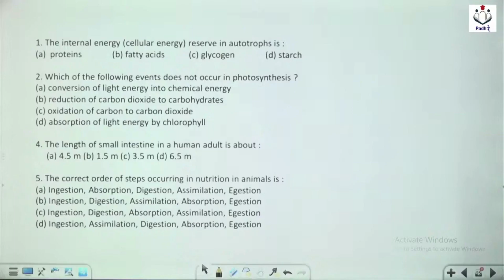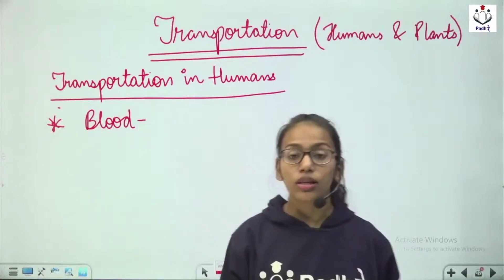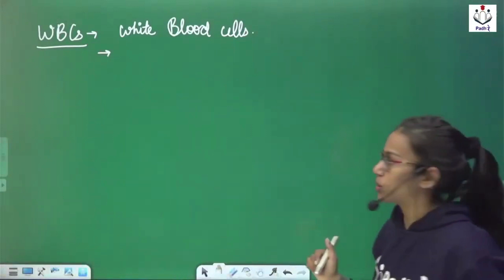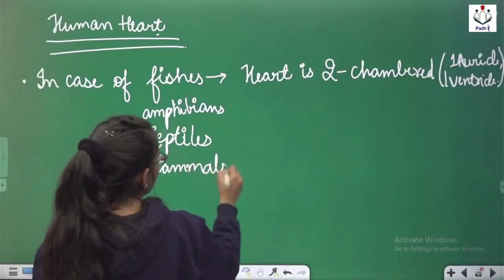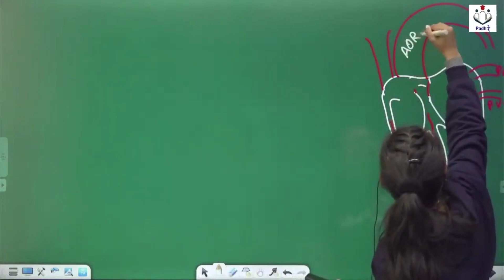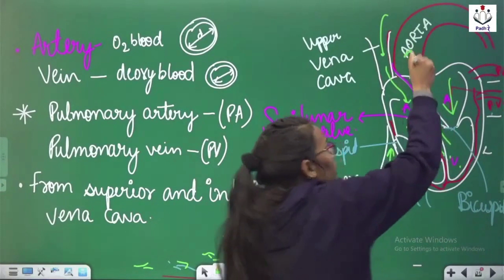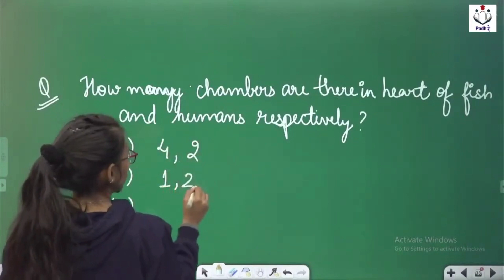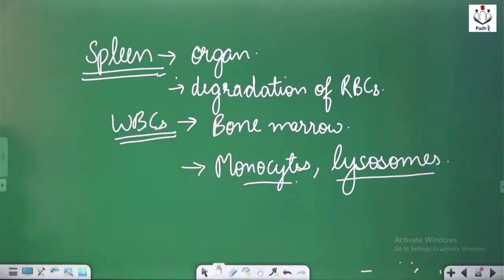Life Processes 04 Class 10 Science Biology | CBSE NCERT l HBSE 10th Class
id=com.classes.padhre

hbse 10th additional form kaise bhare,
hbse 12th open admission,
hbse 10th punjabi additional exam preparation,
biology important questions class 12 cbse board,
hbse compartment result,
hbse compartment result 2022,
hbse ctp form 2022